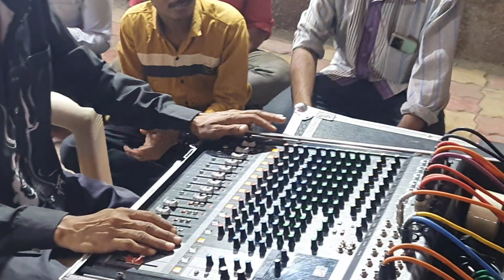Sai Baba qawwali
Group director - Arjun kendre
Anchor  - Kavita tai  vyawhare
Ledies singer- Nutan Tai Holkar , vaishnavi Hazam , Aashika shendge
Gents Singer - Gopal Gavali , Mangesh Udavant , Yogesh Waghmare,
Instrumental - [1] Keebord plying - Devidas devre , [2] keyboard plying  -  Yogesh Waghmare,  octapad - Raj khemnar, Dholki plying - Suraj Dada ,
side reedum- Maruti kale ,
Sound operators - Dnyaneshwar Mauli kendre
saporta members - Virbhadra baingire , Nilesh Gadhave, - video shooting - Sunil pawar,  Video Editing - Uday sir
video uploaded - Ravi Gudghe, Jyotsna Gudghe And Vijay Bhalerao